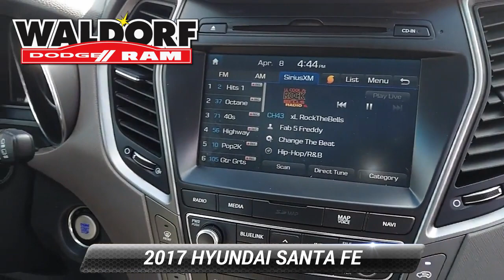Used 2017 HYUNDAI SANTA FE , Waldorf, MD WM5539A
[RLVID:3129:21be7e534e17f5a9:09ec37a7ea83b386:1]